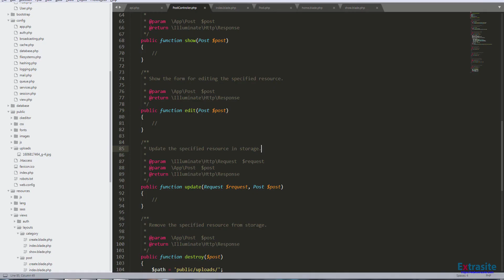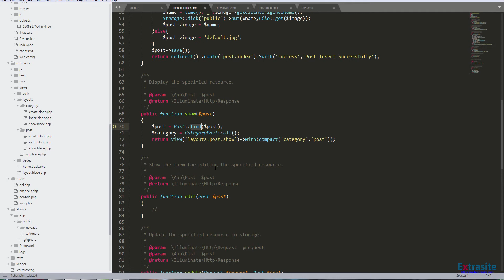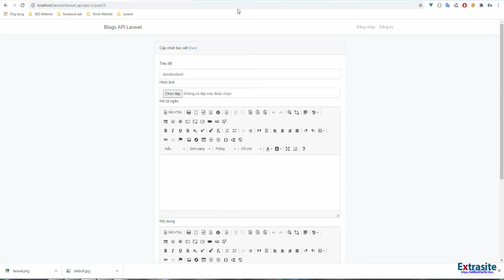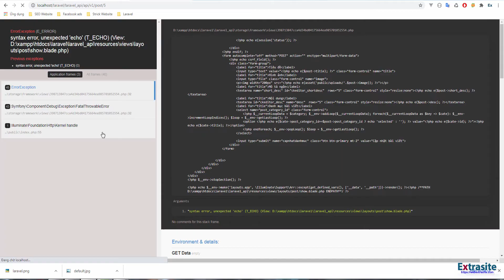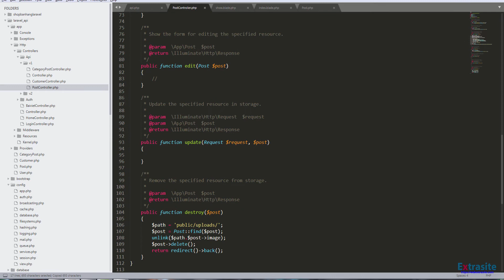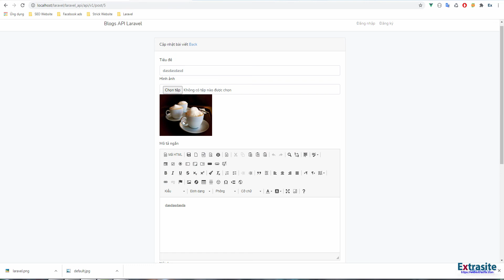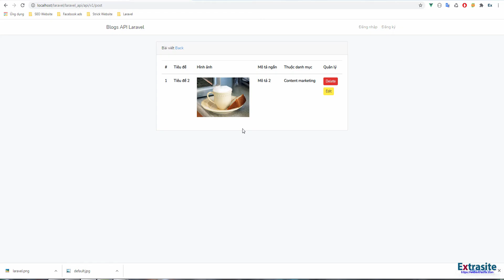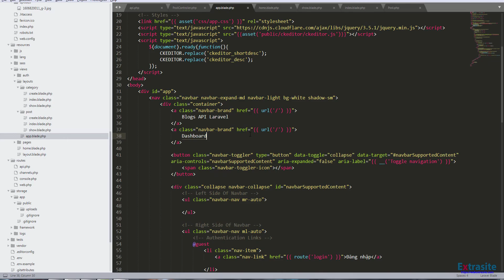Bài 20 : Web blogs Laravel API - Cập nhật bài viết